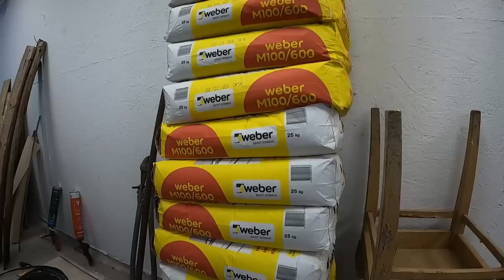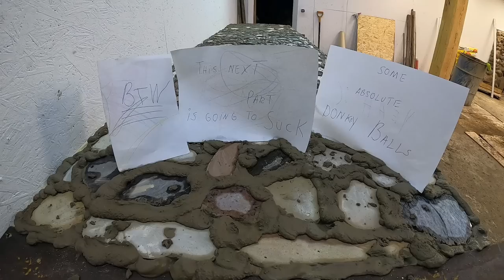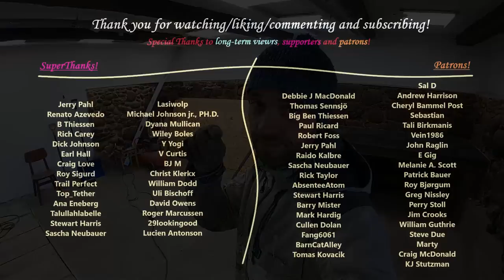Renovating the workshop (part4) - Rock table build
Hey, in this episode i will construct the tables on both side like i said in the last video. Ultimately decided to have 2 welding tables, but i think i will use mostly the bigger one.

Table of content:

00:00 Intro, explaining stuff
03:45 Formworks for the first table
10:00 Forkworks for the second table
22:57 Rebar deal
29:24 Setup deal
34:05 Mixi-mix deal
43:25 Adding first steel plate
50:28 Soviet chair test & stuff
53:09 Plate install continued
57:39 Rock table Build
01:18:55 Bzzzzzzzz
01:20:42 Finishing the table
01:24:27 Doing some stuff, idk
01:29:29 Adding second steel plate
01:33:31 PANTS MODE
01:40:39 Wrapping up